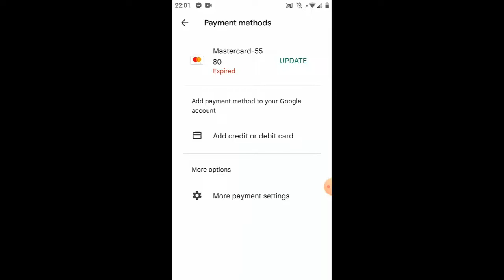How to Stop Dcb_Association Text Message in 2024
When a transaction is made using a DCB_Association enabled, DCB ASSOCIATION messages are transmitted to or from Android phone users. However, this video will help you disable or stop the Dcb_Association Text Message.